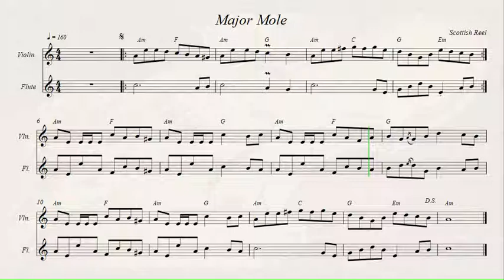Major Mole (Major Malley's Reel)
Scottish Reel.
Recorded sources:
Nick Wike & Becki Driscoll - The Calling
Caliban - Caliban